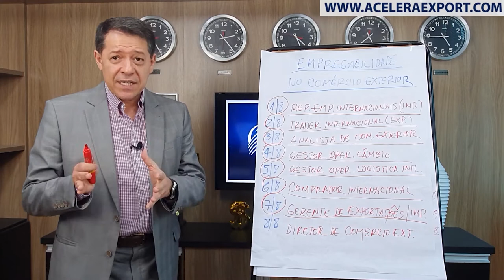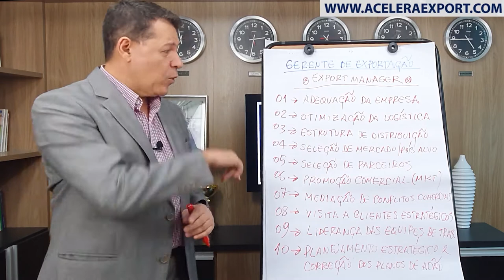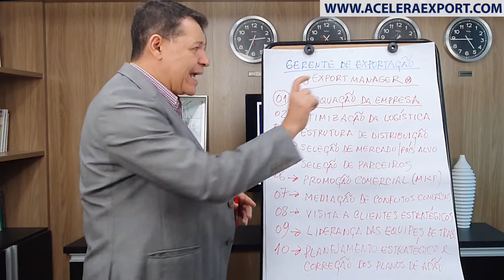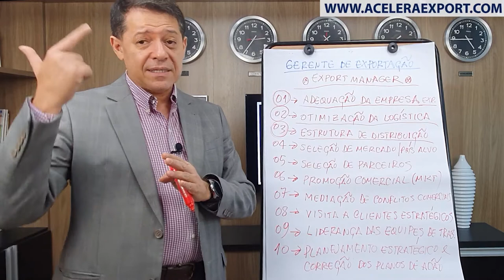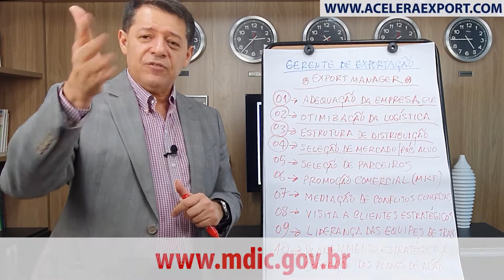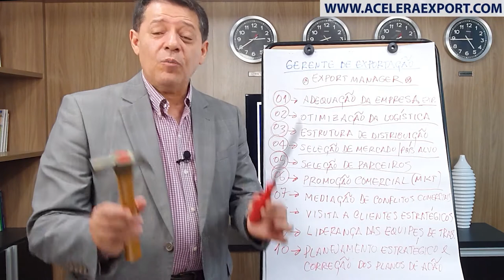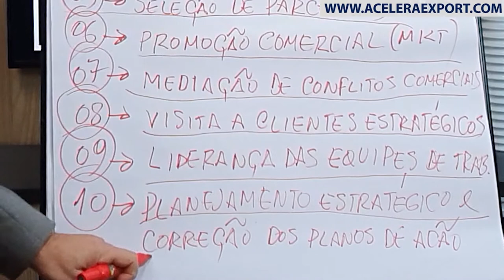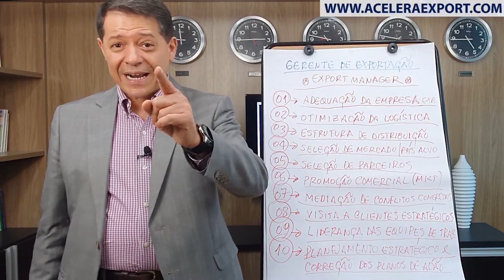PROFISSÃO GERENTE DE EXPORTAÇÃO - EXPORT MANAGER - VÍDEO 7/8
PROFISSÃO GERENTE DE EXPORTAÇÃO - EXPORT MANAGER